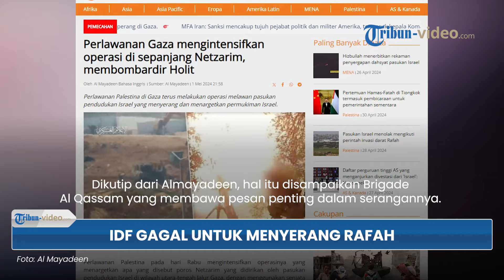Pasukan IDF di Gempur Al Qasam saat Rencanakan Menyerang Kota Rafah, Berakhir Tewas Meledak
TRIBUN-VIDEO.COM - Pasukan Pertahanan Israel (IDF) sedang merencanakan untuk menyerang kota Rafah.

Namun IDF justru gagal sebelum menyerang kota tersebut.

Kondisi itu terjadi lantaran Brigade Al Qassam menyerang tentara IDF yang sedang rapat membahas dan merencanakan serangan Rafah.

Dikutip dari Almayadeen, hal itu disampaikan Brigade Al Qassam yang membawa pesan penting dalam serangannya.

Al Qassam meluncurkan artileri dan mortir saat militer Israel melakukan pertemuan atau rapat di sekitar Netzarim.

Serangan tersebut dilakukan sebagai upaya menggagalkan rencana IDF menyerang Rafah.

Selain itu, serangan Al Qassam sebagai tanggapan atas kejahatan IDF kepada rakyat Palestina di Gaza.

Sayap militan Hamas ini juga menggunakan rudal rajum yang diunggah di Telegram pada Kamis (2/5/2024).

Penggunaan rudal rajum menandakan bahwa Brigade Al Qassam telah mempersiapkan diri untuk pertempuran jangka panjang.

Akibat serangan itu, tentara Israel tewas dan terluka.

Namun sayangnya baik Al Qassam maupun IDF tidak merinci jumlah korban jiwa dalam serangan tersebut.

(Tribun-Video.com)